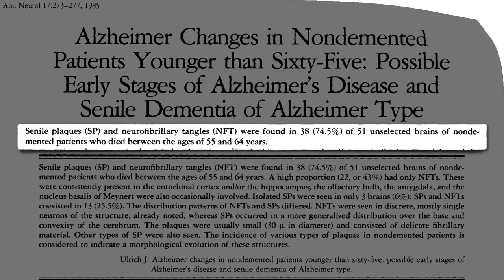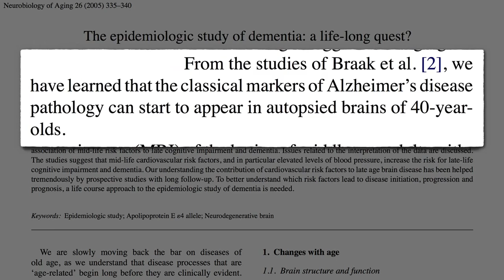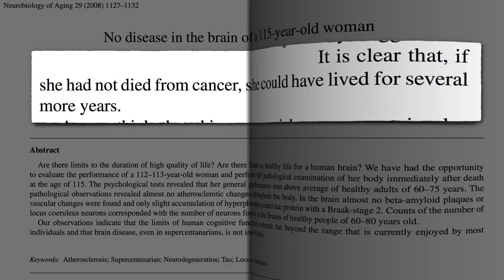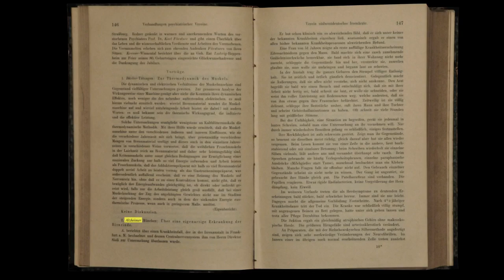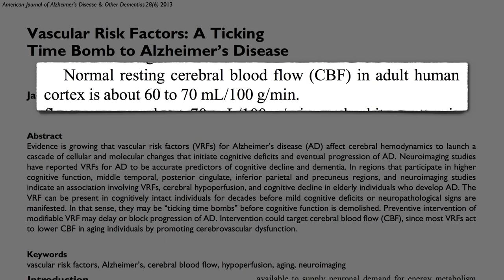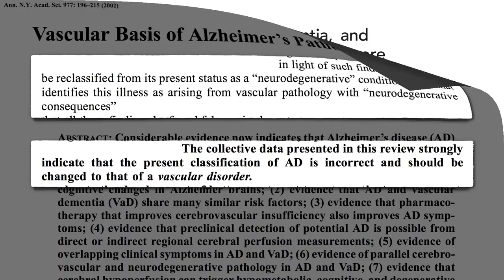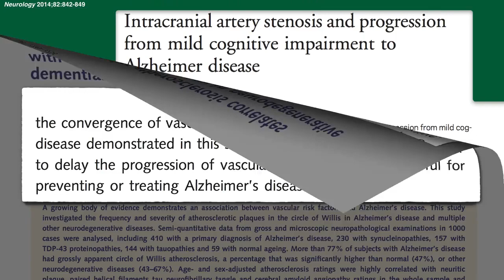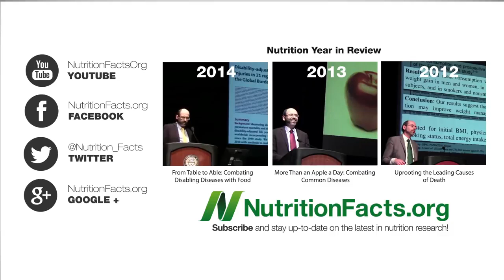What Starts Alzheimer's, What Stops It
For the first time in the history of Alzheimer's, researchers have the chance to provide people with Alzheimer's hope, instead of well-meaning, but helpless, understanding. Learn what triggers Alzheimer's years before symptoms appear, and how that knowledge can lower risk or slow it down.

AlzheimersWeekly.com